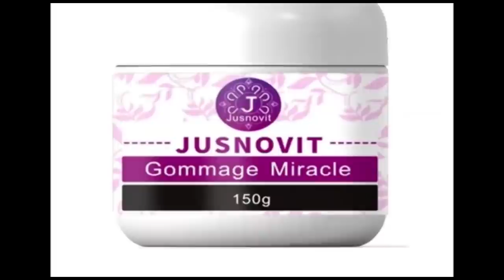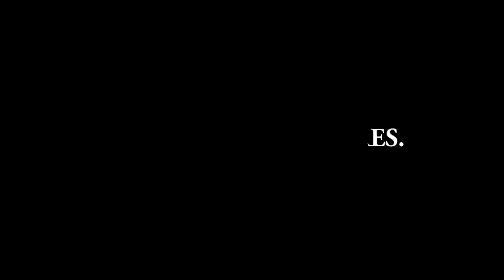HORRIBLE TÉMOIGNAGE 3:EX FEMME D'UN GD MUSICIEN FAIT DES RÉVÉLATIONS GRAVE SOMO KOYOKA NZOTO MALILI